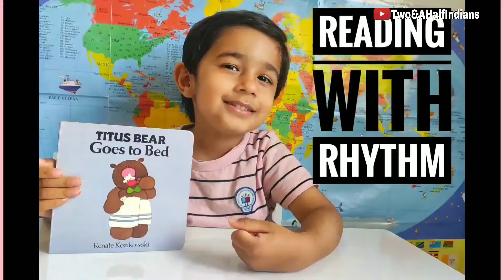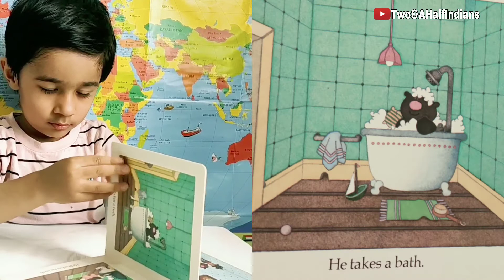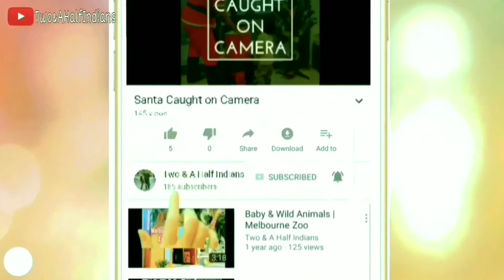Episode-4 Titus Bear Goes to Bed (Reading with Rhythm)